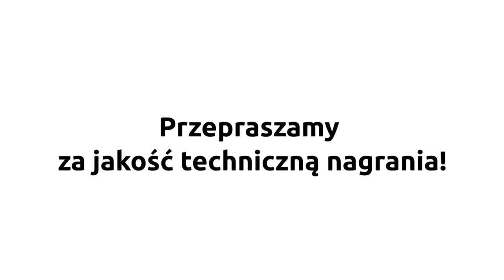Relacja z 5. spotkania Klubu „Filozofuj!” w Lublinie: Czy Stanisław Lem był ateistą?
Relacja z piątej debaty lubelskiego Klubu „Filozofuj!”, która odbyła się 22 października 2021 r. o godz. 17.00 z okazji Roku Stanisława Lema. W kawiarni Centralna w Centrum Kultury w Lublinie dyskutowali dr hab. Paweł Grabarczyk (IT University of Copenhagen, Instytut Filozofii UŁ) i dr Piotr Lipski (Katedra Teorii Poznania KUL). Rozmowę na temat wątków religijnych w twórczości Lema poprowadził dr Filip Kobiela (Zakład Filozofii AWF w Krakowie). Zachęcamy do obejrzenia relacji. Więcej informacji